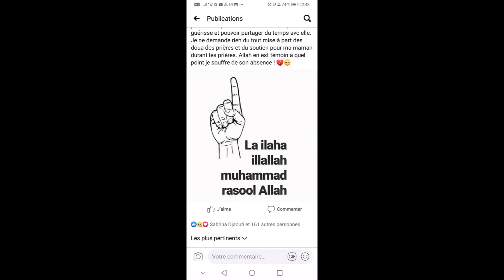LA GARANTIE PAR IMAM ABDOULAYE KOITA